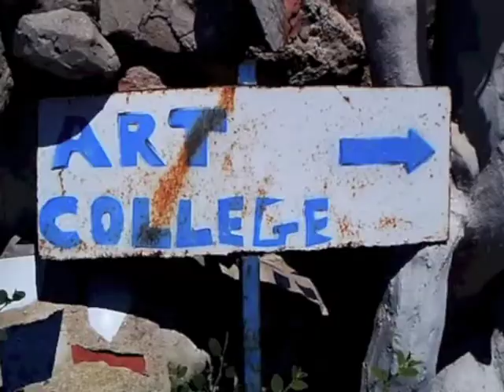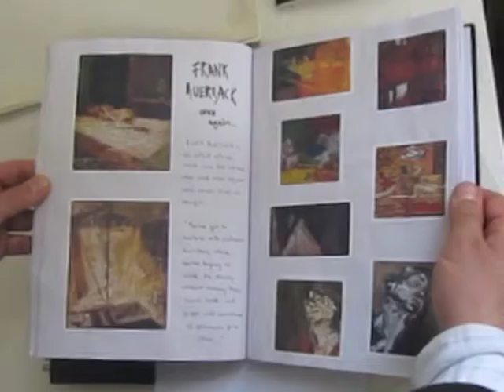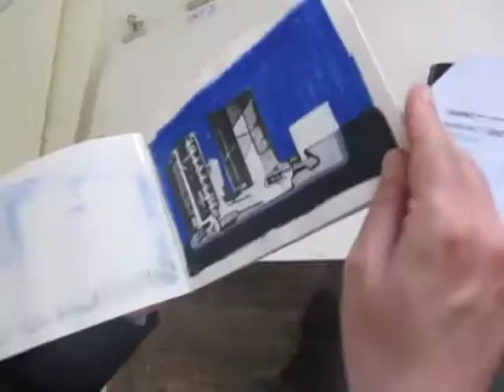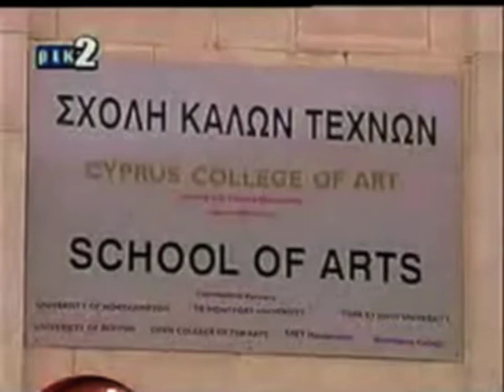Βίντεο από το Κυπριακό Κολλέγιο Τέχνης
Κυπριακό Κολλέγιο Τέχνης στην Πάφο και Λάρνακα.